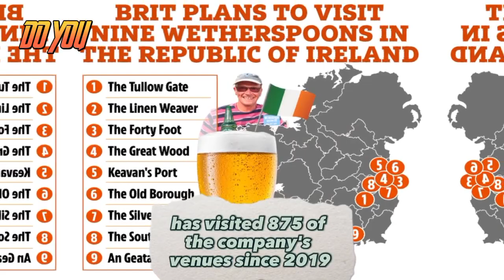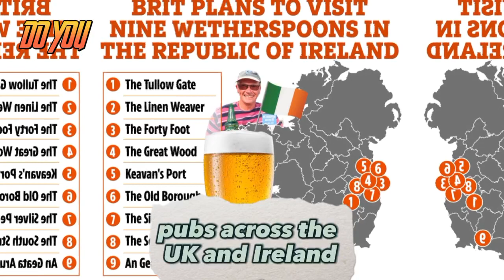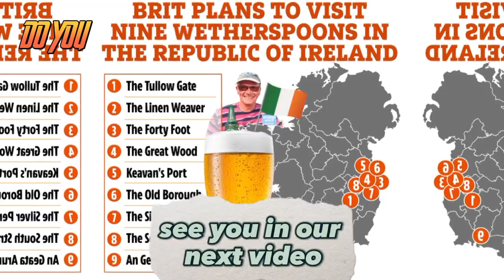David Bingham will have visited every Wetherspoon in Britain and Ireland after final pub this week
Man will have visited every Wetherspoon in Britain and Ireland after final pub this week

Bingham, who is 60-years-old, is also a fan of trainspotting and fits visiting every Wetherspoons in around his other interests and travels.

conscious tv david bingham
david bingham interview